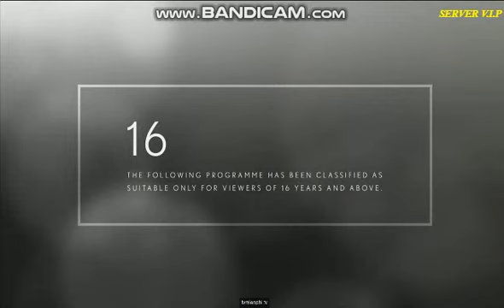The Girl in the Spider's Web Fox Movies Intro